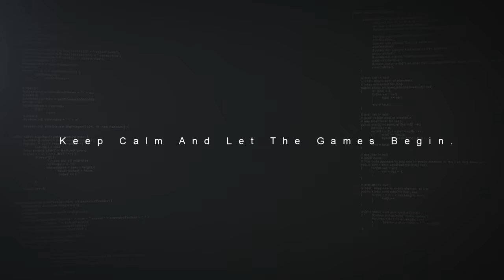DREADNOUGHT - NEW Official Steam LAUNCH Gameplay Trailer 2018 (PC & PS4) HD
Dreadnought is a free-to-play shooter that puts you at the center of thundering space battles. But it’s not just you against the solar system. You have teammates—outlaw captains like yourself—and a range of cannons, torpedoes and nukes to fill out your earth-shaking arsenal. You have your choice of ships, too: the tough and rugged Jupiter Arms, the solid and bulky Akula Vektor, and the sleek and ethereal Oberon. Of course, there’s only one way to find your favorite: take the helm—and command the colossal.